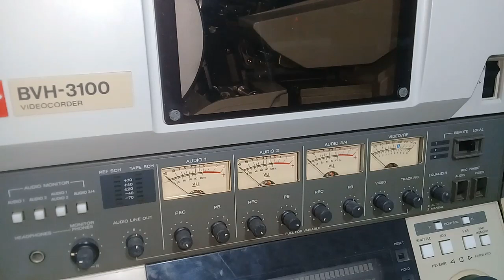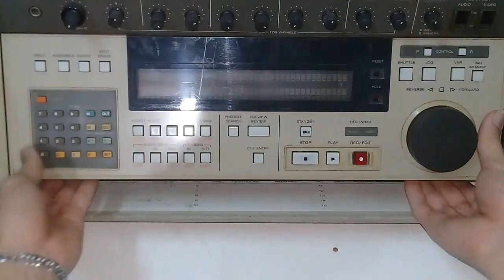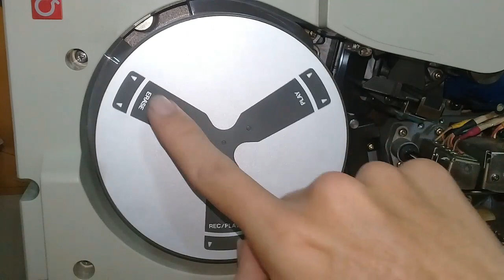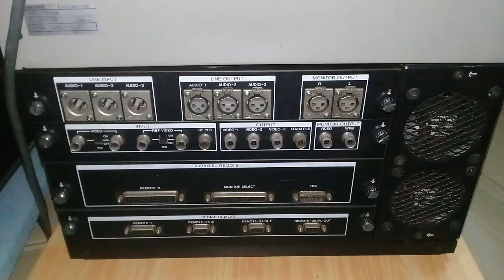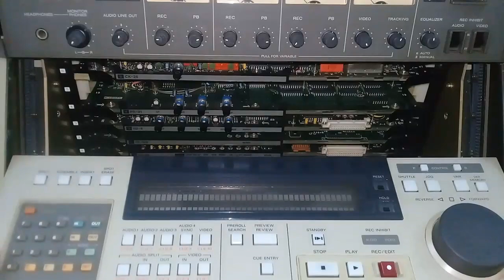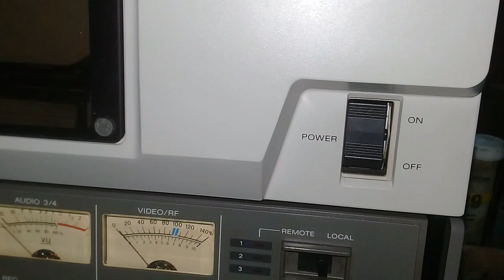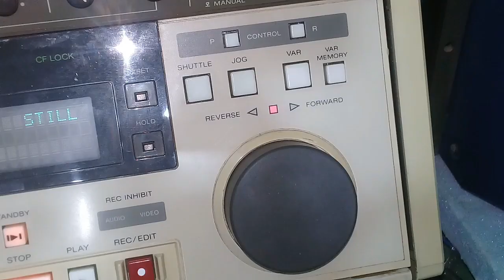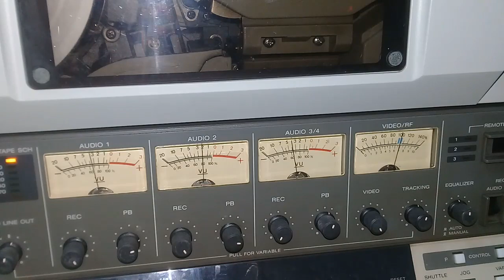Sony BVH-3100 1 Inch Type C VTR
Sony BVH-3100 1 Inch Type C VTR - Air Threading Technology
Đầu video Reel to Reel 1 Inch chuyên dụng Sony BVH-3100

Part 1 : General introduction - Giới thiệu chung 00:15
Part 2 : Demonstration 12:40